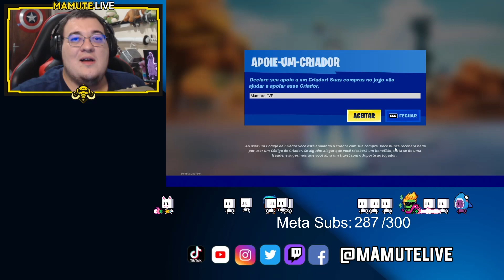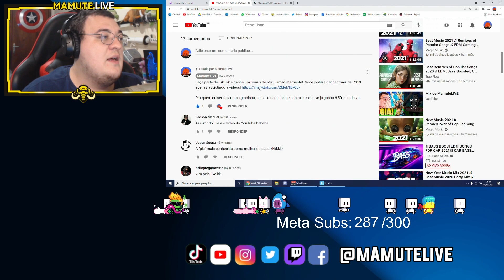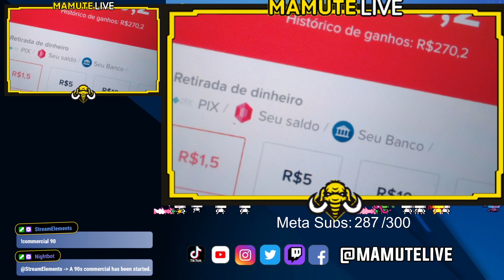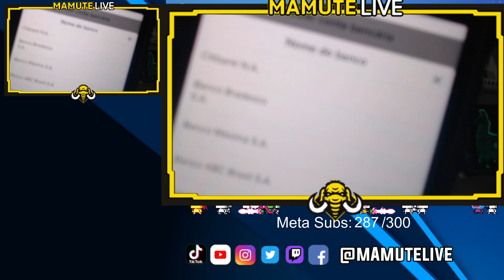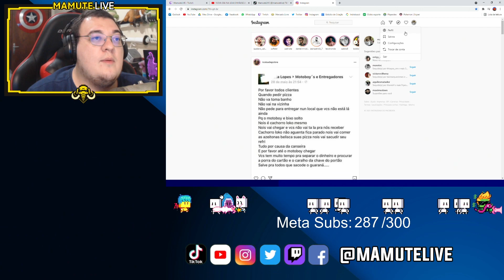FARM DE VBUCKS E DINHEIRO DE GRAÇA (FUNCIONANDO) TIKTOK FORTNITE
• 🎮 LIVE : Todos os dias a partir das 21:00